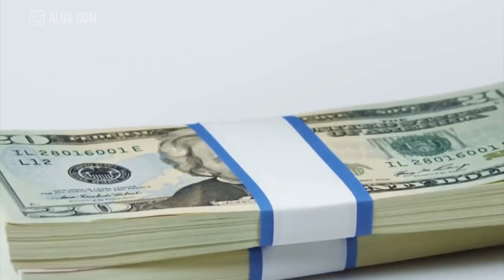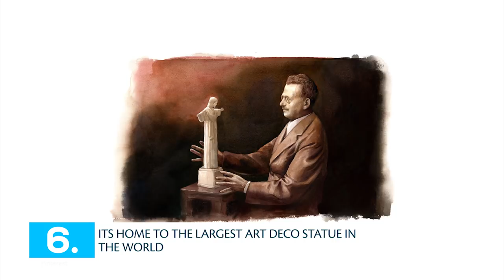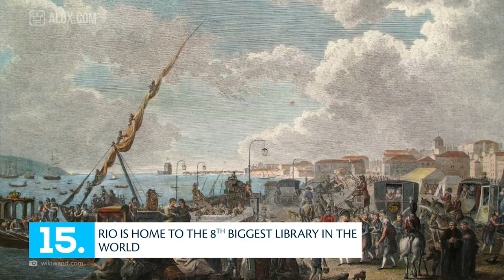15 Things You Didn't Know About RIO DE JANEIRO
In this Alux.com video we'll try to answer the following questions:
• What is Rio de Janeiro best known for?!
• When was Rio de Janeiro discovered?
• When was Rio de Janeiro first settled?!
• Why did Rio de Janeiro grow?!
• Why is Rio de Janeiro important to the world?!
• What are some interesting facts about Brazil?!
• Is Rio de Janeiro a mega city?!
• Why is Christ the Redeemer one of the Seven Wonders of the World?!
• What is the purpose of Christ the Redeemer?!
• How do you get up to see Christ the Redeemer?!
• What is the meaning of the statue in Rio?!
• How long has the Jesus statue been in Rio?!
• How many favelas are in the state of Rio de Janeiro?!
• What is a favela in Rio de Janeiro?!
• What is it like to live in the favelas?!
• What happens in the Rio de Janeiro carnival?!
• How long is the Rio carnival?!